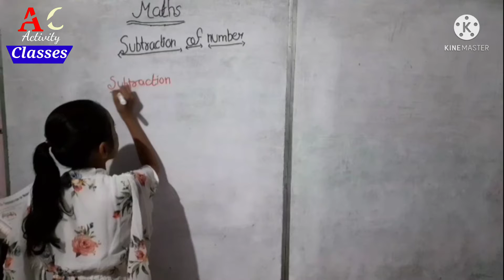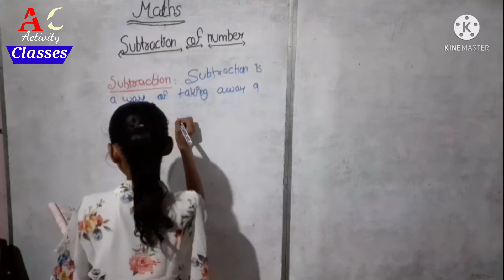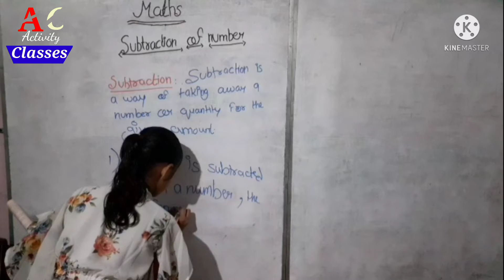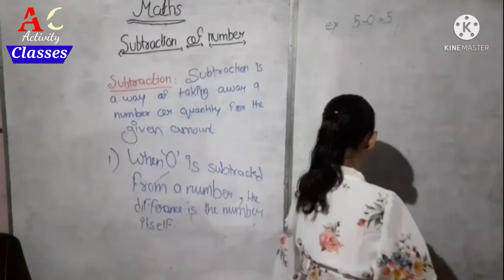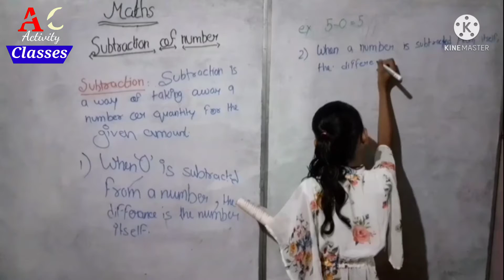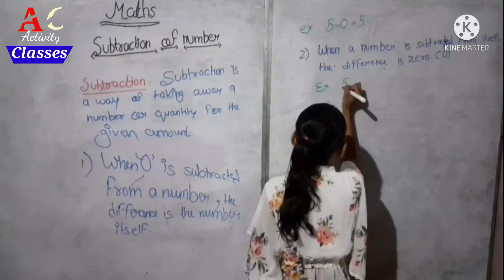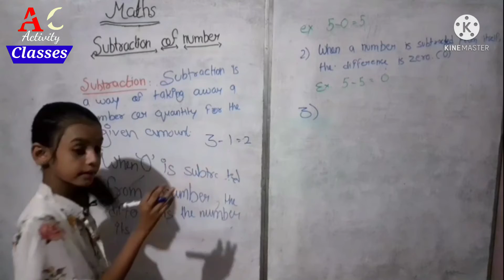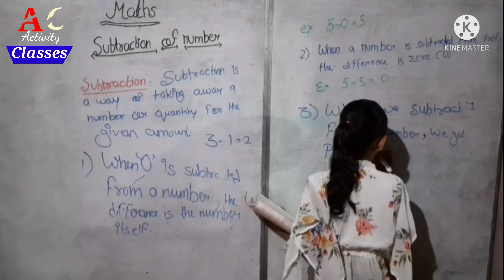Subtraction of Number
Subtraction- Subteaction is a way of taking away a number or quantity for the given amount.

1.    When '0' is subtracted from a number,the difference is the number itself. Ex. 5-0=5

2.     When a number is subtracted from itself,the difference is zero (0). Ex.5-5=0

3.    When we subtract '1' from a number,we get predecessor of the number.

Whatch- Common And Proper Noun